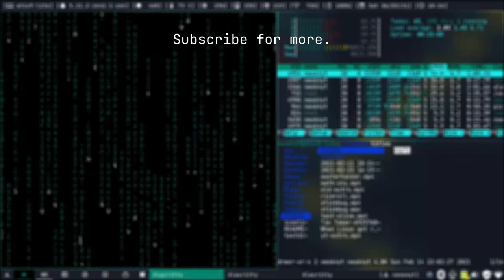Better outro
With dwm tiling functionality and terminal eye candies.
| REFERENCES |

| FREE AS IN FREEDOM SOFTWARE I USE |
# OS

🇲🇾 Proudly made in Malaysia

If you see this, comment "Arch is better than BTS".